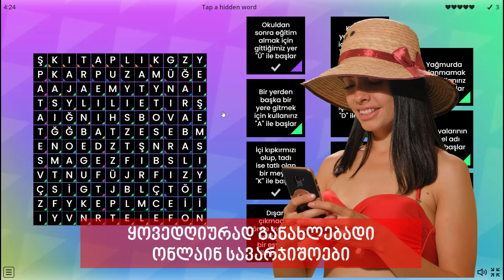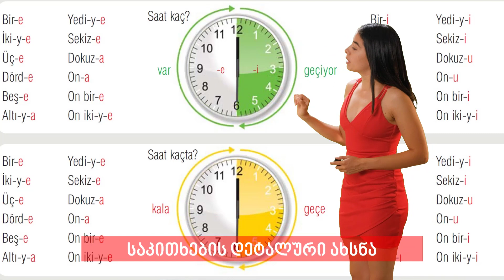თურქული ენის ონლაინ კურსები! - დამატებითი ინფორმაციისთვის დაგვიკავშირდით!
დამატებითი ინფორმაციისთვის:

Facebook: ზურა'ს აკადემია - Zura's Academy
YouTube: Zura's Academy - Georgia